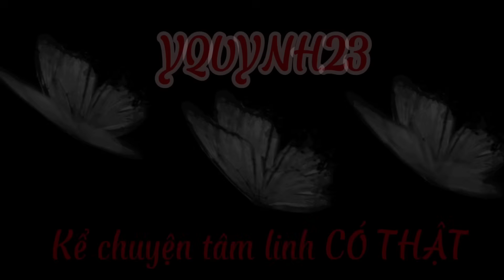CHUYỆN TÂM LINH - TẬP 458| SỐNG DẬY TRONG QUAN TÀI - quỷ nữ giữ vuông, 3 vong hành xác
⏰ Thời gian ra chuyện
Thứ 2/4/6 vào lúc 22h30
Youtube short lúc 11:00 - 12:00
📩 Gửi chuyện đến mình ở đây:
- Fanpage: yquynh23
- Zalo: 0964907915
💡 Ủng hộ cho kênh Yquynh23:
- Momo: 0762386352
00:00 - Bắt đầu
00:48 - Chế.t đi sống lại
12:28 - Duyên âm tự rời
16:41 - Ba vong hành xác
24:35 - Quỷ nữ giữ vuông